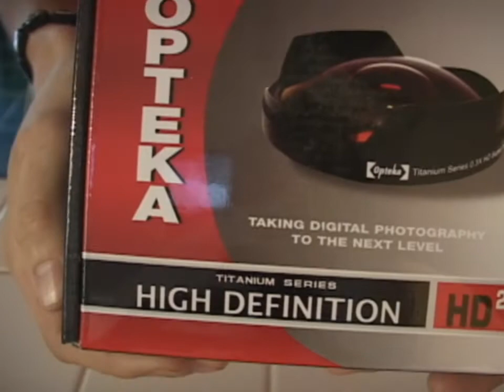Opteka x3 titanium series Death Lens 58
opening my fisheye, and some playing around with it. randomly scaring cats at the end. gonna go skate tomorrow.
cam: sony pd150 (58mm filter thread)
the mic was showing but i fixed in the next video.